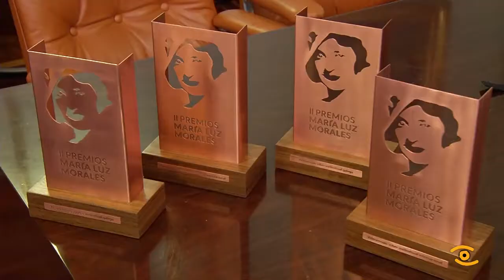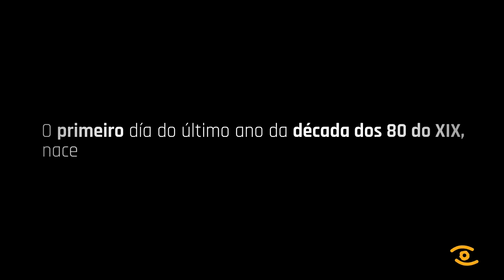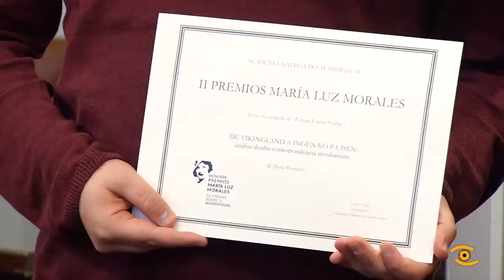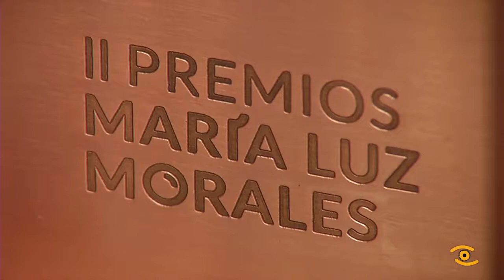Entrega na Deputación dos Premios María Luz Morales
Eles foron os premiados na II Edición dos Premios María Luz Morales, o pazo de San Marcos acolleu a entrega deste recoñecementos cos que Academia Galega Audiovisual premia a investigación cientifica neste sector, un sector que apoia a Deputación de Lugo. A Fundación Tic da Deputación de Lugo proxectou un audiovisual sobre María Luz Morales, producido e elaborado por alumnos e bolseiros da Escola de Imaxe e Son con apoio de profesionais.